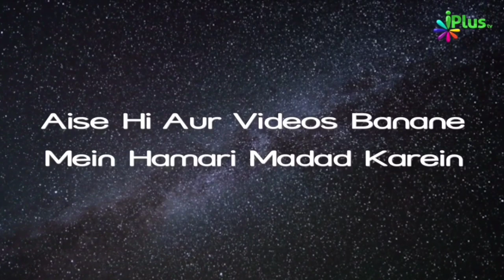Dost Ki Aisi Advice Aapko Barbaad Kar Sakti Hai | Nisaar Nadiadwala | iPlus TV